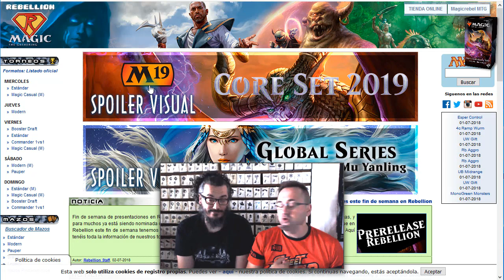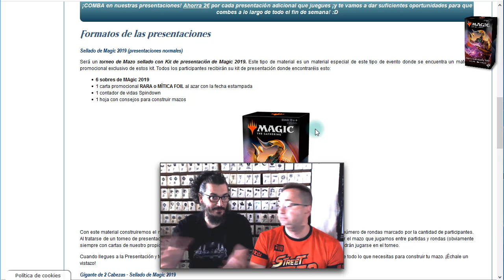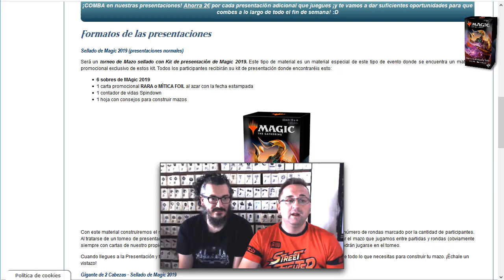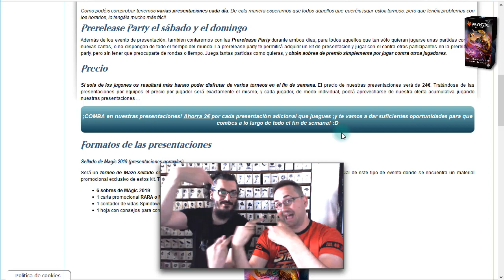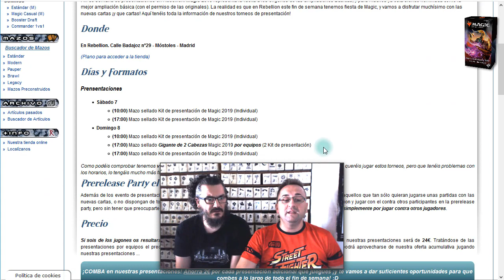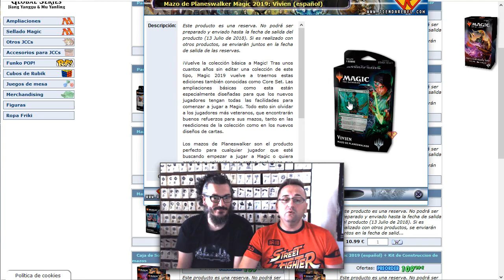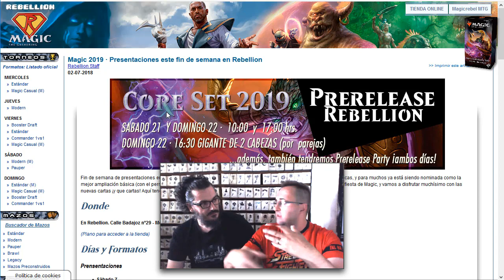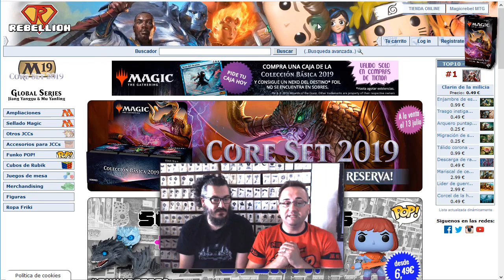POR QUÉ TIENES QUE JUGAR UNA PRESENTACIÓN DE MAGIC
Magic: the Gathering es el mejor juego de cartas coleccionables de la historia. Un juego que acumula 25 años y muchos millones de jugadores por todo el planeta, pero... ¿todavía no has dado el gran paso y lo has probado? En este video te explicamos el por qué deberiás de jugar una presentación de Magic, aprovechando la llegada de la nueva colección Magic 2019.

No sólo te invitamos a que juegues a Magic, te invitamos a que lo hagas con nosotros :D